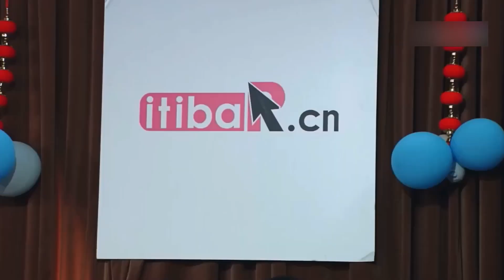ئاغىنىلەر | Aghiniler | Uyghur nahxa | uygurca şarkılar |уйхурча нахша